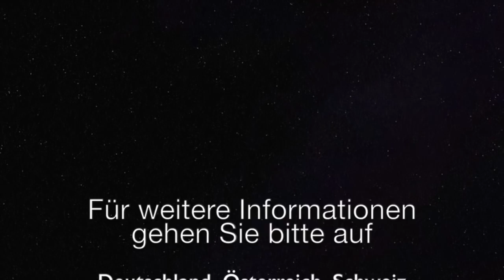Ein Mühlstein um Deinen Hals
Christus hat uns davor gewarnt, andere zum Bösen zu verführen oder für sie Stolpersteine zu schaffen oder ein Ärgernis oder einen Anstoß zu bereiten. Doch was hat er damit gemeint, da er ja selbst ein Stein des Anstoßes und ein Fels der Ärgernisses war? Viele, die meinen, Christen gäben durch ihr Verhalten anderen gegenüber einen von Christus verbotenen Anstoß, sind oftmals selbst in Gottes Augen schuldig geworden, Gottes Gebote zu übertreten. Diese zweite Predigt in unserer dreiteiligen Serie zu dem Thema des Anstoßgebens klärt anhand vieler biblischer Beispiele grobe Missverständnisse auf.